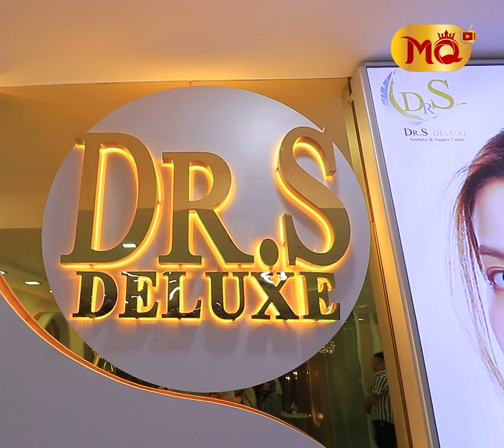𝐌𝐔𝐌 မှာ သူမတို့" ဘယ်အဆင့်ထိ " တက်လှမ်းနိုင်မှာလဲ ... ?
“ MUM ပြိုင်ပွဲအတွက် ညီမတို့အနေနဲ့ ယုံကြည်ချက်ကတော့ အပြည့်ပါပဲ။ လိုအပ်ချက်တွေ အများကြီး ရှိတာမို့ အကောင်းဆုံး ပြင်ဆင်ပြီး ကြိုးစားနေပါတယ်။ ကောင်းစေချင်လို့ ဝေဖန်တာတွေကိုလည်း အကုန် လက်ခံသွားမှာပါ။ ဆုမရခဲ့ရင်လည်း ? ”

. လို့ပြောပြလာတဲ့ ပန်ဒရာ (𝐌𝐈𝐒𝐒 𝐔𝐍𝐈𝐕𝐄𝐑𝐒𝐄 𝐘𝐀𝐍𝐆𝐎𝐍 𝐄𝐀𝐒𝐓 𝟐𝟎𝟐𝟑) , အယ်လင်း (𝐌𝐈𝐒𝐒 𝐔𝐍𝐈𝐕𝐄𝐑𝐒𝐄 𝐘𝐀𝐍𝐆𝐎𝐍 𝐒𝐎𝐔𝐓𝐇 𝟐𝟎𝟐𝟑) , ဖြူစင်သန့် (𝐌𝐈𝐒𝐒 𝐔𝐍𝐈𝐕𝐄𝐑𝐒𝐄 𝐘𝐀𝐍𝐆𝐎𝐍 𝐍𝐎𝐑𝐓𝐇 𝟐𝟎𝟐𝟑) တို့နှင့် တွေ့ဆုံခြင်း